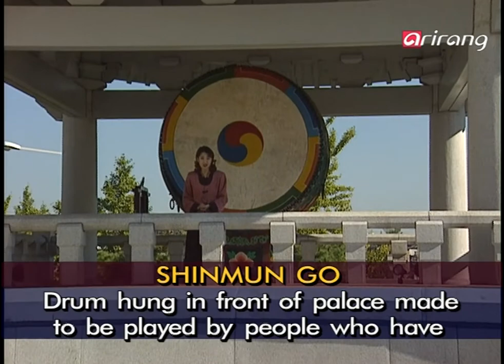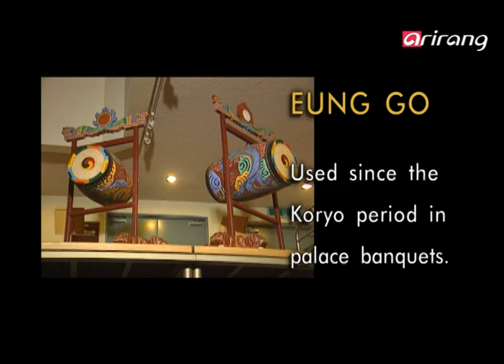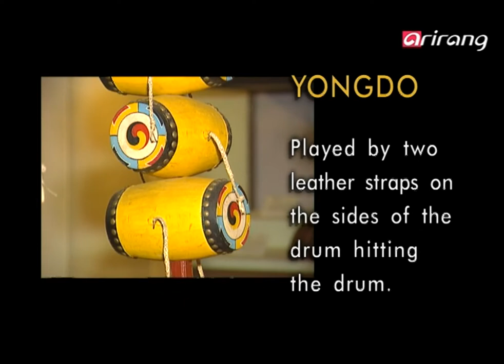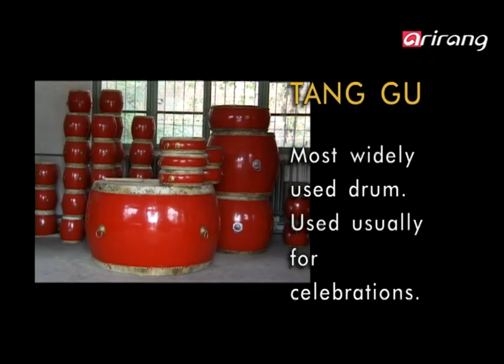BESETO Express Ep10 Ancient Sounds : Drums 북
Ancient Sounds : Drums
The drum which starts its history with the origin of the Korean people, has developed into various different forms throughout  history.
Drums of Korea became a must in many religious ceremonies,
and often it was used to set the mood of festivals.  They were also used as important signals and forms of communication in wartime,
and it even entertained the farmers during their drudgery.
Let's see why Koreans have made such various forms of drums and have loved them so much throughout history.

북
한국, 중국, 일본의 북춤과 북을 만드는 과정과 북춤의 특징적인 것을 소개한 프로그램